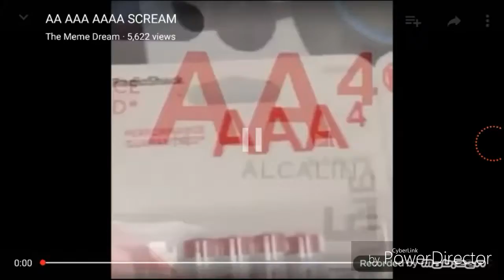AAA (2)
aaaaaaaaaaaa 2